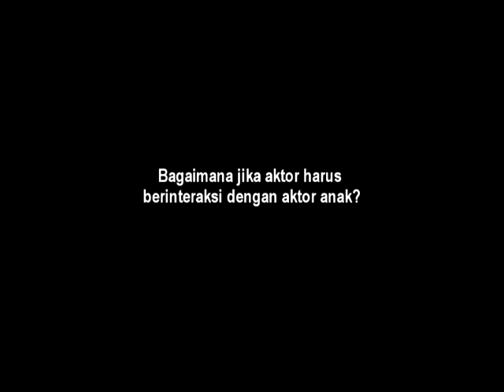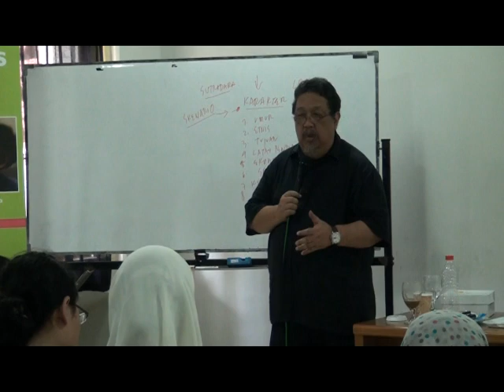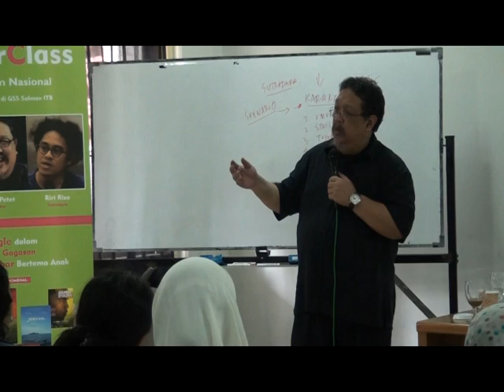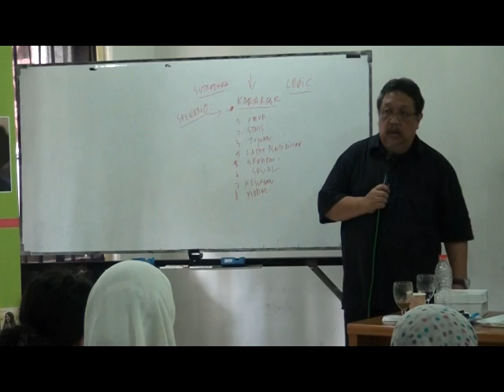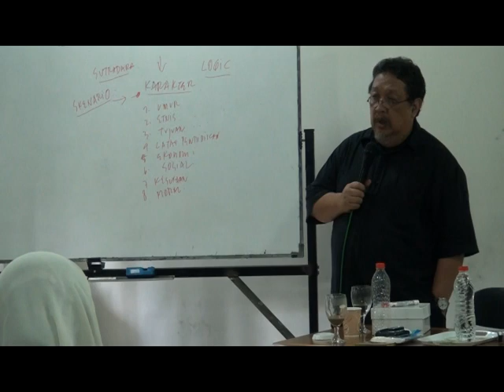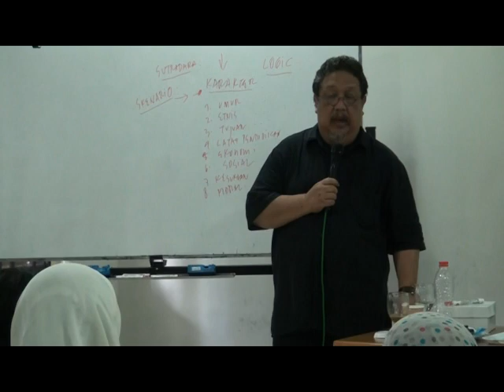Didi Petet: Adu Akting dengan Anak-anak?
Master Class Salman Academy, 15 Desember 2014 di GSS A Salman ITB.